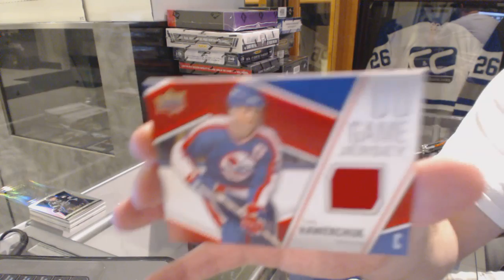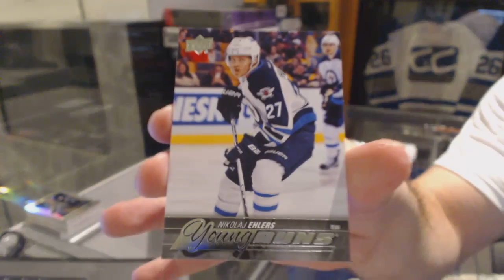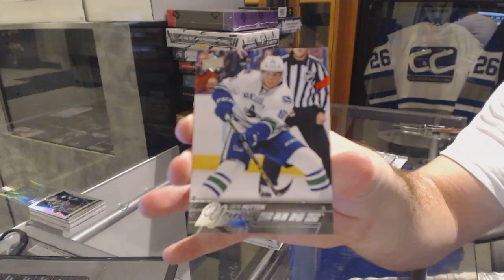11-12 UD Series 1 & 15-16 UD Series 1 Tin Hockey Box Break - C&C GB #6187